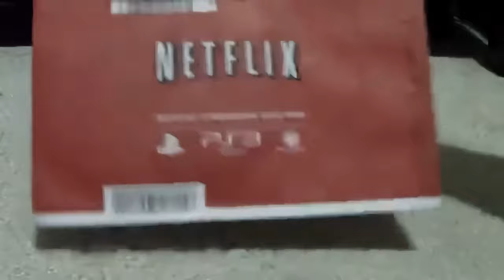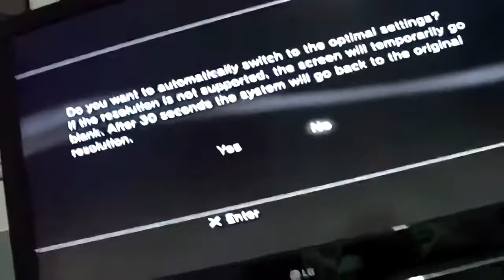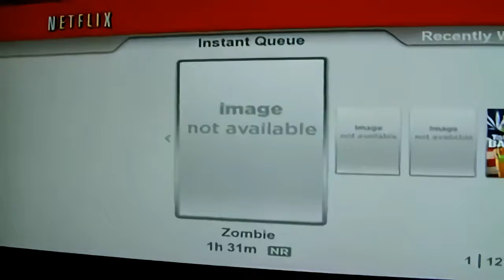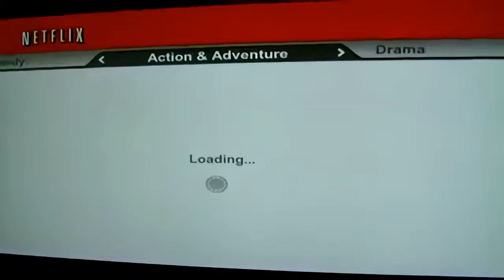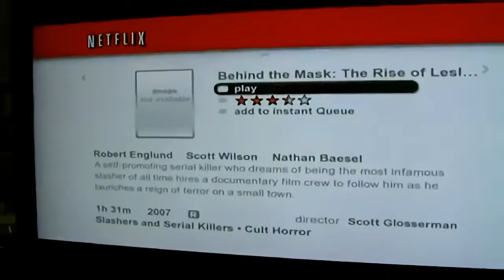NETFLIX + PS3 Instant Streaming Disc (2009)